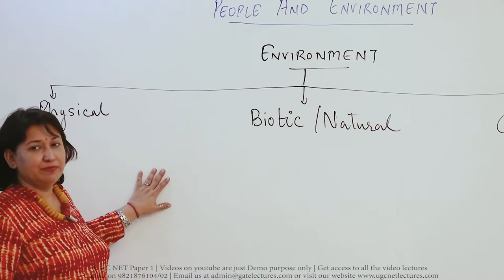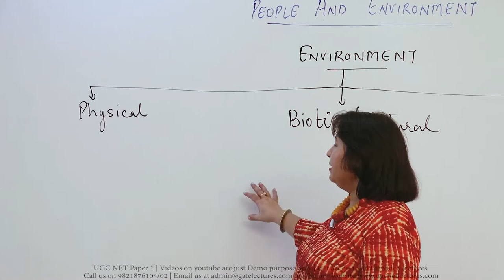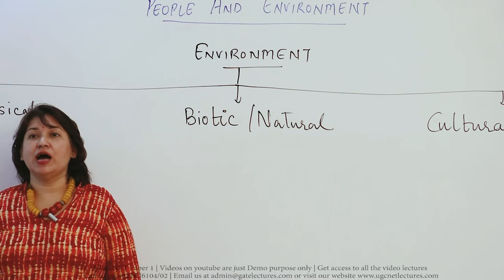UGC NET Paper 1 - 01 People and Environment